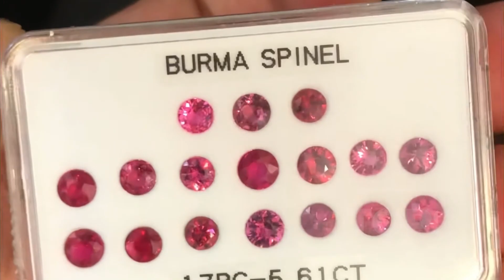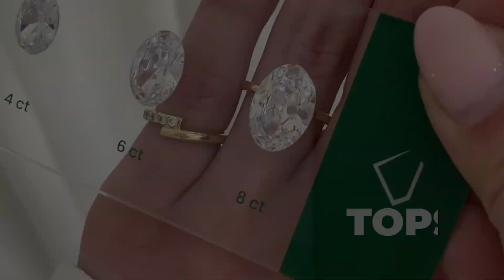Top 10 Gemstones That Took Billions of Years to Form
These gems are not only rare; they’re ancient.
In today’s episode, we reveal the gems that took billions of years to form in the Earth’s harshest conditions, each telling a story from deep time. Learn how pressure, temperature, and chemistry shaped these treasures—and why today’s collectors are willing to pay thousands, even millions, of dollars to own a piece of geological history.
Perfect for gem lovers, science fans, and history buffs.

00:00 10 Gems That Took the Longest to Form on Earth.
00:43 10. Lapis Lazuli
02:40 9. Sphene
04:36 8. Emerald
06:14 7. Sapphire
07:57 6. Tanzanite
09:40 5. Garnet
11:21 4. Alexandrite
13:12 3. Spinel
15:05 2. Diamond
16:52 1. Zircon